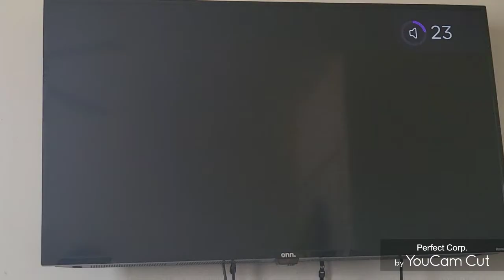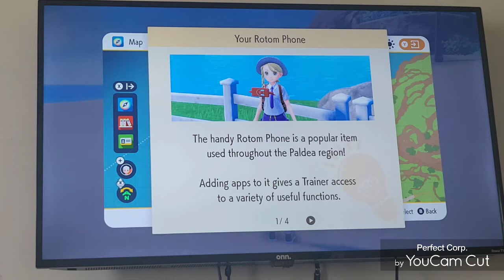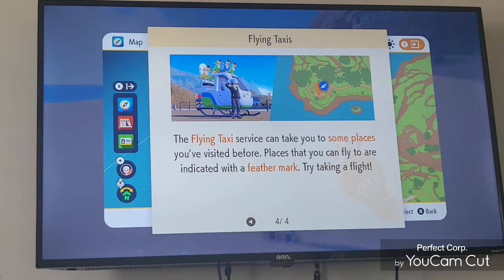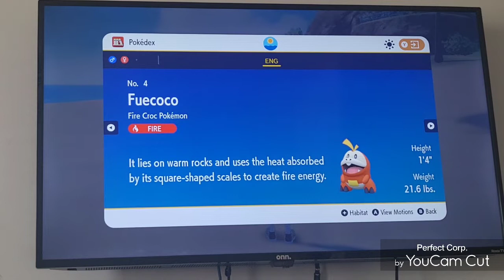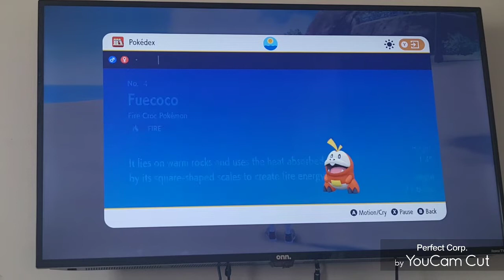playing pokemon scarlet episode 2: junior picks his starter